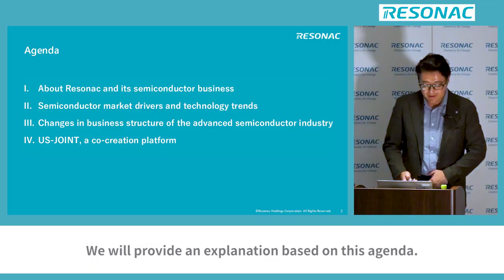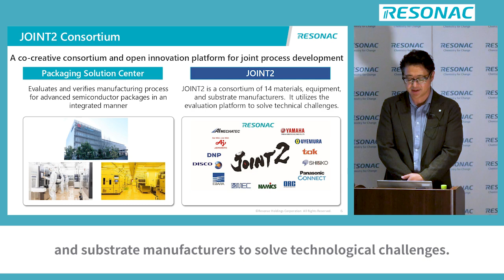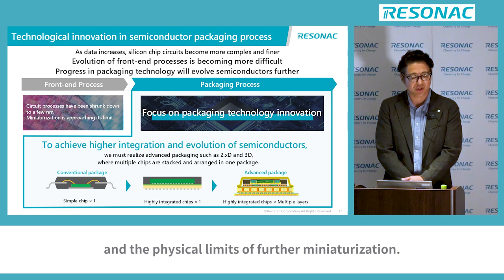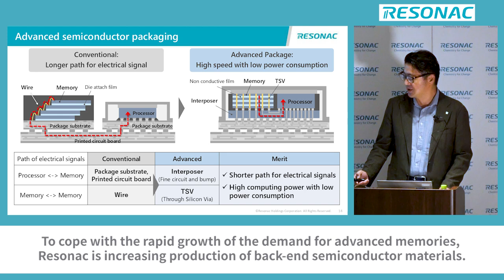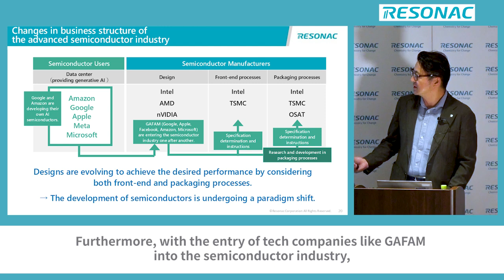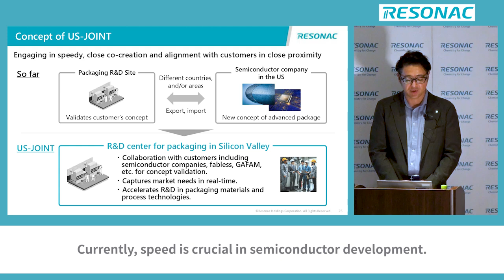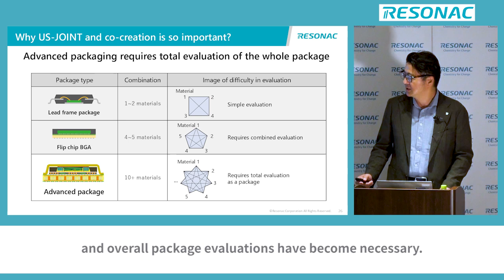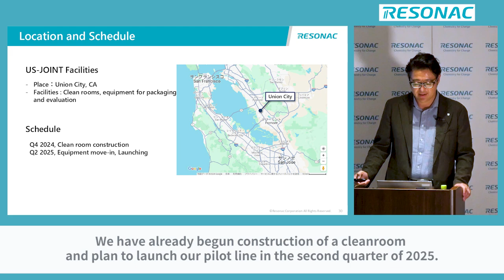We held a press conference to announce the establishment of US-JOINT.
On July 8, Resonac announced the establishment of the new consortium 'US-JOINT' in Silicon Valley, USA, in the field of next-generation semiconductor packaging, comprising 10 companies from Japan and the United States involved in materials and equipment. Detailed information was provided by Hidenori Abe, Executive Officer of Resonac and Deputy General Manager of the Electronics Business Headquarters, at US-JOINT establishment press conference held on the same day, so please watch the video.